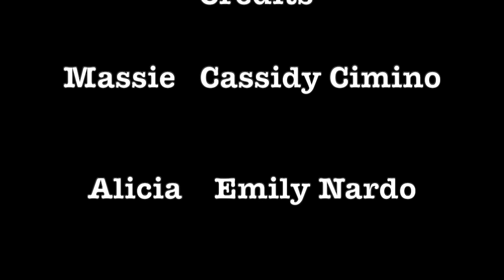RIP to Massie's Youth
iconic

uploading to save space... our scene from creative writing from senior year of high school